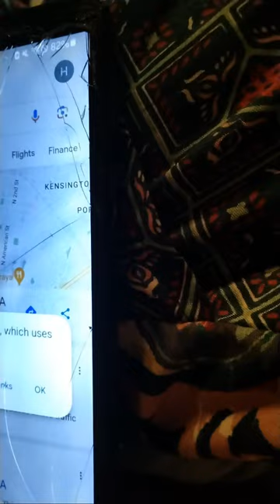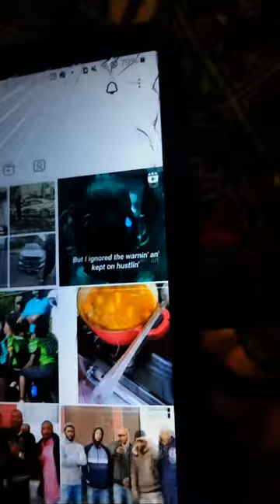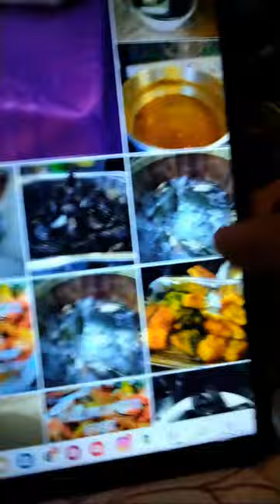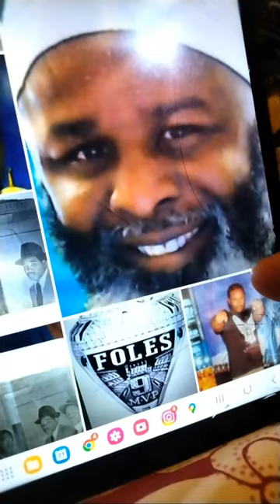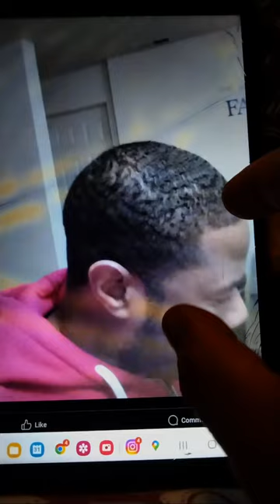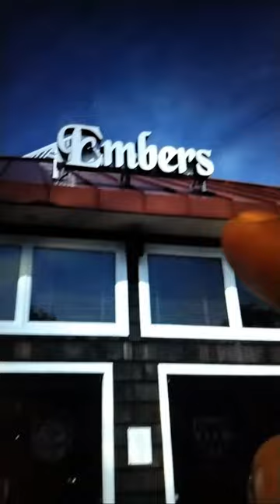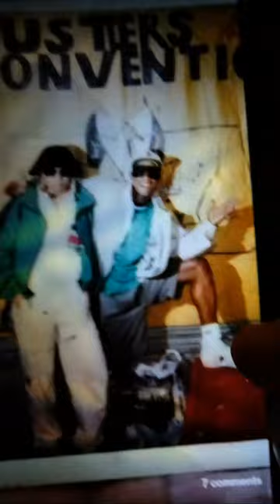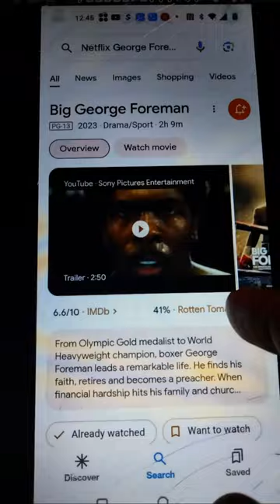Philly Trenches Talk After Dark EP627 North Philly & New York's Rapper Jadakiss Lil Caesar GullyTv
*WARNING*